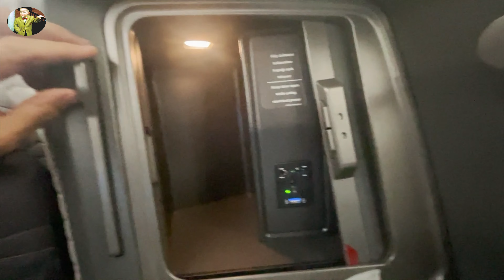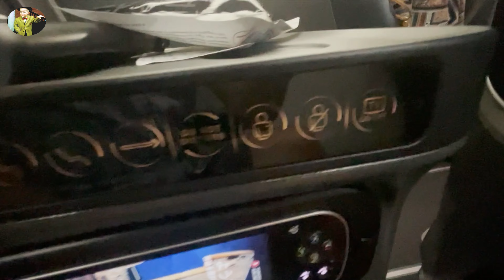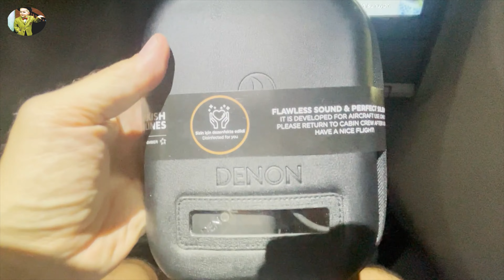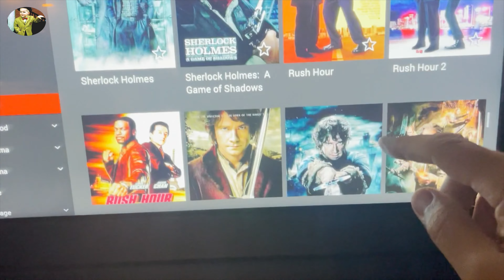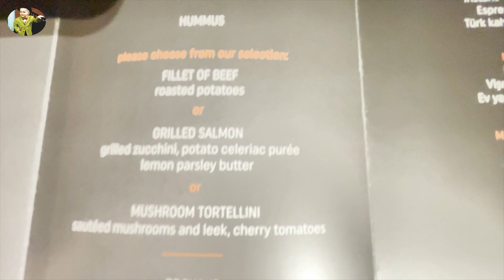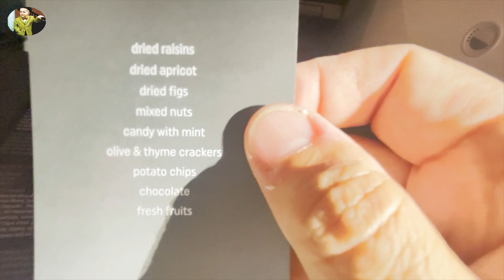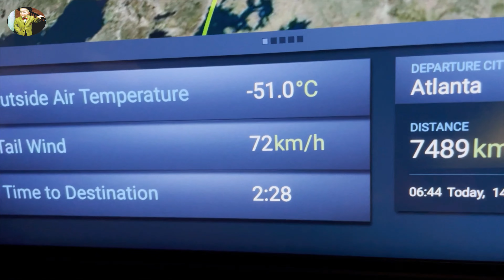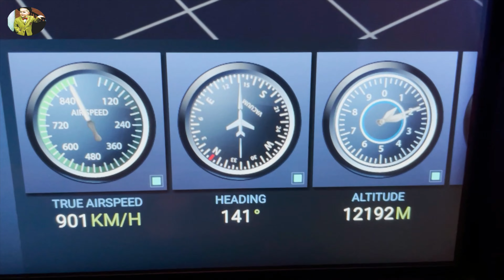Turkish Air Business Class | Top 10 Business class flights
Watch this video to see how what it’s like to travel in BUSINESS CLASS across the Atlantic Ocean with Turkish Air. We flew between Atlanta and Istanbul and now we'll share it with you!

NOTE: This is a revised edit and upgraded 4k version. I removed music that some viewers disliked.

I used 45k Citi points for this flight (which included a subsequent flight to Sicily). I simply transferred the points to my Turkish Air Miles&Smiles account. Fee was $225.

Did not have time to enjoy the lavish lounge at IST, but did have along layover there on my return from Italy and I got a bedroom for the night at the lounge! See that here:

00:00 intro
00:47 boarding
02:25 the seat
05:36 takeoff
06:46 the menu
08:05 the amenity kit
08:29 the meal
10:27 the bedding
10:58 breakfast
11:11 for the AV geeks
12:49 approach & landing